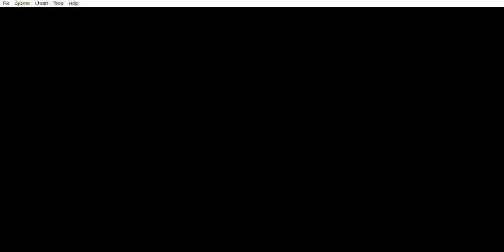Beyblade G-Revolution - Piscina I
Beyblade G-Revolution (GBA) - Piscina I
Este capítulo abarca a la Piscina I.

Tengo un blog:
Paladín Seth:
Paladin-Seth.blogspot.com